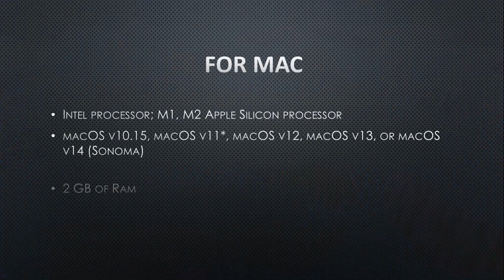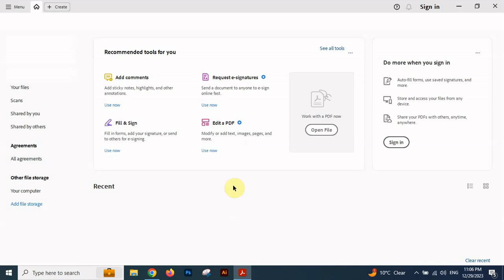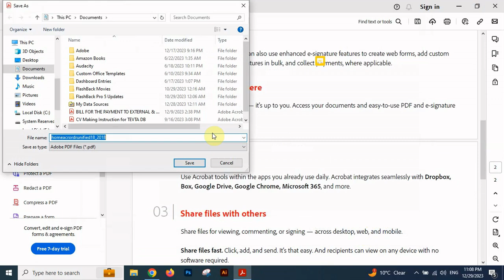How to Free Download & Install Adobe Acrobat Reader | Install Adobe Acrobat on Any Windows or Laptop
Welcome to @Tassadduque  In today's video, we'll guide you through the process of installing Adobe Acrobat Reader 2024 for free. Follow our step-by-step tutorial to unlock the powerful features of this software without breaking the bank.

📌 Timestamps:
0:00 System Require
0:43: Downloading Adobe Acrobat Reader 2024
2:02: How to Use Adobe Acrobat Reader 2024

🔗 Links mentioned in the video:
- Make sure to download from a trusted source. - For troubleshooting or further information.

🔧 System Requirements:
Before you start, ensure that your system meets the minimum requirements for Adobe Acrobat Reader DC 2022. Visit the official Adobe website for more details.

🛠️ Step 1:
Be cautious and avoid suspicious websites to ensure a safe download.

⚙️ Step 2:
 Installation Process:Walk through the installation steps to set up Adobe Acrobat Reader DC 2022 on your computer. If you encounter any issues, we provide troubleshooting tips later in the video.

🚑 Troubleshooting Tips:
Encountering problems? Check this section for common issues and solutions. If you still need help, drop a comment, and our community or we will assist you.

🤝 Conclusion:
Congratulations! You've successfully installed and activated Adobe Acrobat Reader 2024 for free.

Downloading and installing Acrobat Reader on any Windows or laptop
1. adobe Acrobat Reader kaise download kare windows 10
2. adobe Acrobat Reader kaise download kare windows 7
3. adobe Acrobat Reader kaise download kare windows 8
4. adobe Acrobat Reader kaise download kare windows 11
5. adobe Acrobat Reader pc me kaise download kare
6. adobe Acrobat Reader laptop me kaise download kare
7. adobe Acrobat Reader kaise download kare pc mein
8. adobe Acrobat Reader download for pc free
9. adobe Acrobat Reader download for pc free windows 11
10. adobe Acrobat Reader download for pc free windows 7
11. adobe Acrobat Reader download for pc free windows 10
12. adobe Acrobat Reader download for Mac free 2024
13. adobe Acrobat Reader download for pc free 2024
14. adobe Acrobat Reader download for pc

Your Queries 👇👇👇👇👇
1. Acrobat Reader for pc
2. adobe Acrobat Reader new version download for pc free
3. adobe Acrobat Reader download on pc
4. adobe Acrobat Reader premium download for pc
5. Acrobat Reader download on pc
6. adobe Acrobat Reader for pc
8. Acrobat Reader link in pc
9. Acrobat Reader for free pc
10. adobe Acrobat Reader kaise download karen pc mein
11. adobe Acrobat Reader kaise download kare pc mein
12. adobe Acrobat Reader pc me kaise download kare
13. adobe Acrobat Reader pc download link
14. adobe Acrobat Reader download for pc
15. adobe Acrobat Reader download for pc free latest version, trial version
16. adobe Acrobat Reader new version download for pc
17. adobe Acrobat Reader download link for pc
18. adobe Acrobat Reader download kaise karen pc mein
19. adobe Acrobat Reader 2023 download
20. Acrobat Reader download free pc

Your Questions Solved 👇👇👇👇
1. Acrobat Reader for pc
2. Acrobat Reader download pc 2024
3. how to get Acrobat Reader for pc
4. pc for adobe Acrobat Reader
5. adobe Acrobat Reader software download for pc
6. adobe Acrobat Reader how to download pc
7. how to download adobe Acrobat Reader in pc
8. how to download adobe Acrobat Reader for free in pc
9. adobe Acrobat Reader download get into pc
10. adobe Acrobat Reader free download in pc